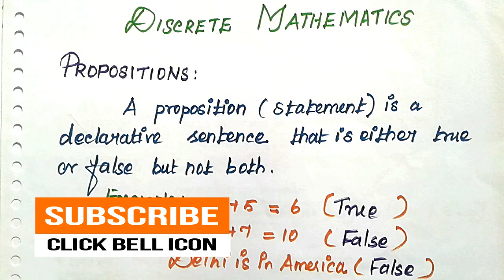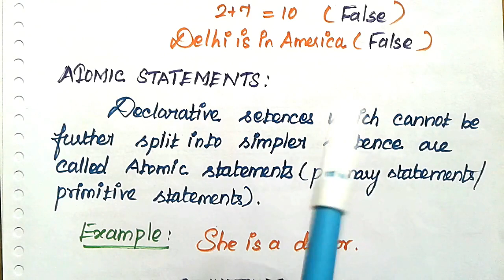#1 Discrete Mathematics-Introduction to Proposition,Atomic statement with Example WELCOME ENGINEERS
In this, we see the topic Introduction to Proposition And Atomic
Statement with Example in Tamil from Discrete Mathematics[DM]
A proposition is a collection of declarative statements that has either a truth value "true” or a truth value "false". A propositional consists of propositional variables and connectives.
Atomic Statements-A statement is any declarative sentence which is either true or false. A statement is atomic if it cannot be divided into smaller statements.